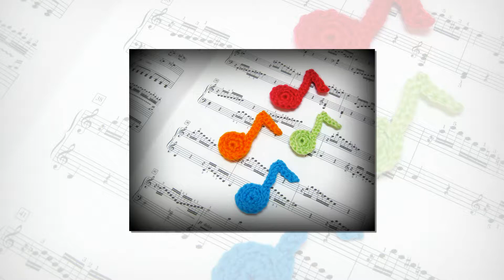Lovely Crochet Musical Note اصنعى وحدات موسيقية بطريقة سهلة جداً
Fingering weight yarn = 3 1/4″ long (size of the green note in the above picture)
Sport weight yarn = 3 1/2″ long (size of the blue and orange notes)
Worsted weight yarn = 3 3/4″ long (size of the pink note)

Abbreviations: chain (ch), single crochet (sc)

What You Need:

about 7 yards of yarn (worsted, sport, or fingering weights)
size F (3.75 mm) crochet hook
Pattern:

Ch 3.
Join with a slip stitch to the first chain. (forming a circle)
6 sc in the center. Join with a slip stitch to first sc. (6 sc)
Ch 1, 2 sc in each stitch in the round. Join with a slip stitch to the starting chain (12 sc)
Slip stitch in the first 4 stitches of the next round.
Ch 15. (picture below)
Turn, slip stitch in the 3rd ch from hook.

Work slip stitches in the next 3 chains.
Slip stitch in the 4th ch from hook (skipping 3 chains).

Work slip stitches in the remaining 5 chains.

Work a slip stitch border around the circle portion of the note (working a slip stitch in the top loop of each stitch around the circle).

Tie off and weave in ends.

Turn it over, and–ta-da!–a crochet musical note!